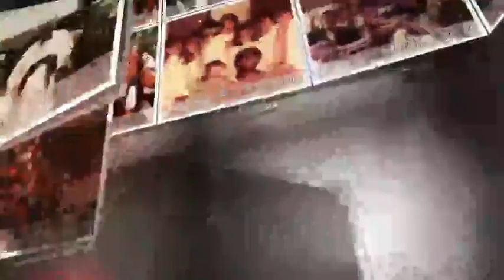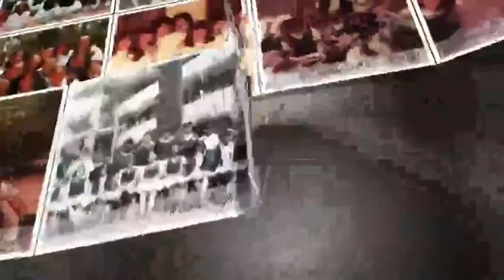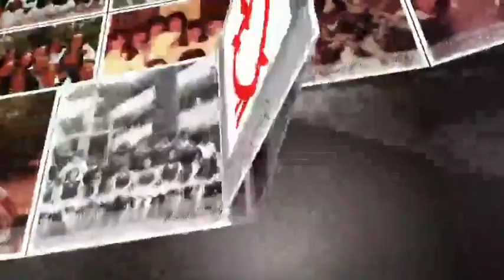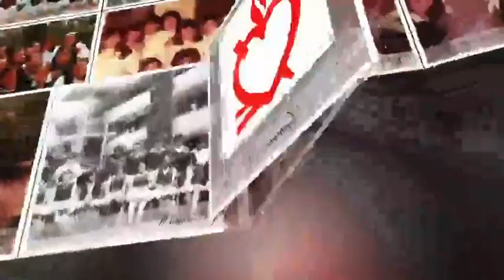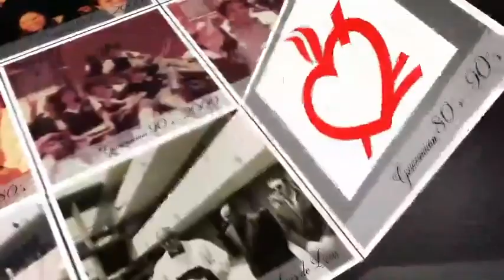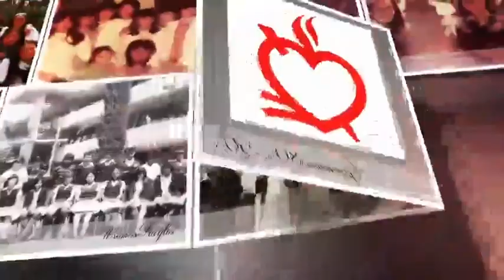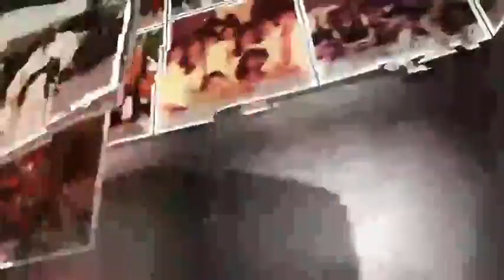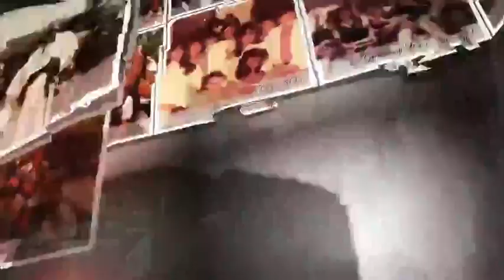50 Años Colegio Fray Luis de Leon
Celebración de las bodas de oro del Colegio Fray Luis de León de los Agustinos Recoletos en Querétaro, México, 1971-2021.